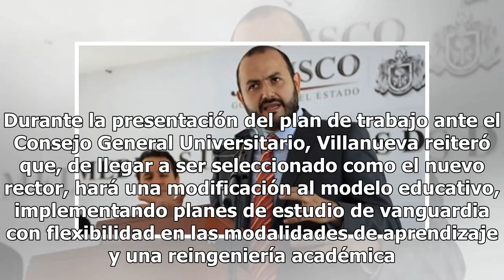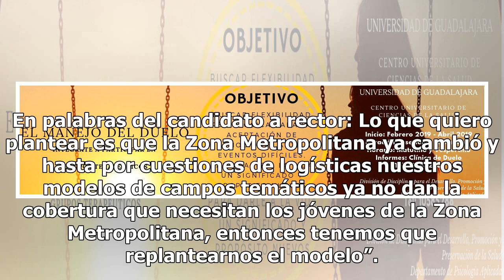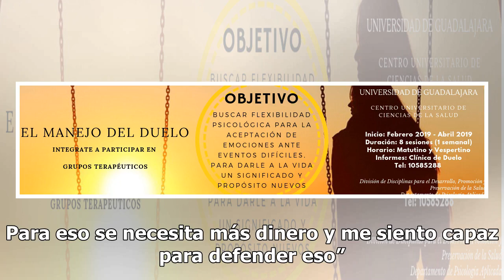Villanueva propone modelo educativo para UdeG; buscará más fondos para la uni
A punto de comenzar la selección oficial para nuevo rector de la Universidad de Guadalajara (UdeG), los aspirantes están presentando las propuestas que impulsarían al obtener el triunfo en la contienda. Uno de ellos es Ricardo Villanueva Lomelí, quien asegura que la institución necesita un proceso d...